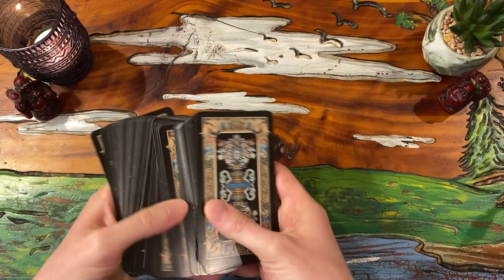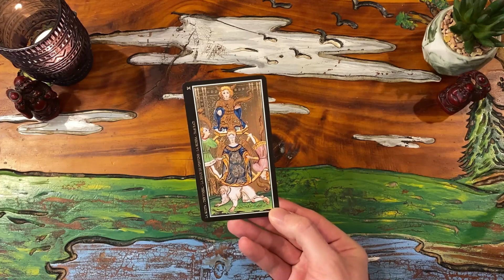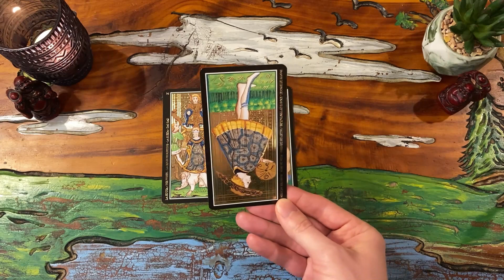Sun in Scorpio ♏️ Transit Guidance | 10/23/23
Leo Stargazer brings you an astrologically-paired Tarot reading for the Sun in Scorpio on Monday, October 23rd, 2023.